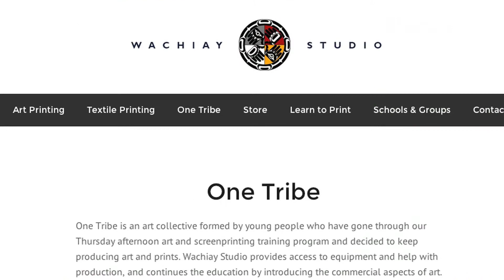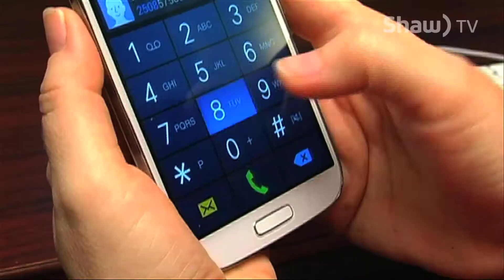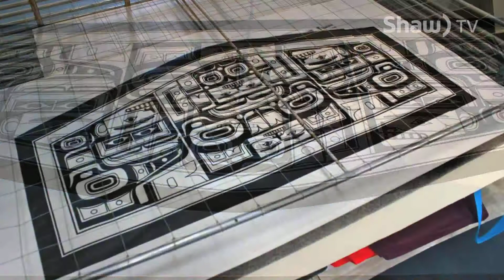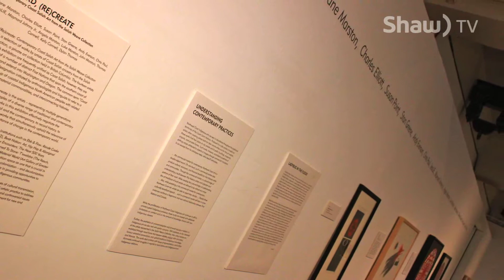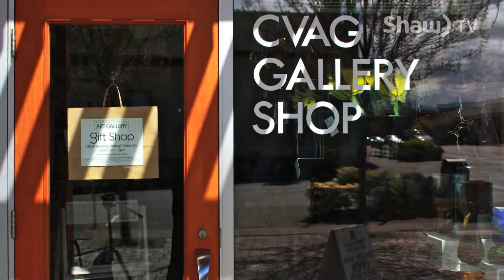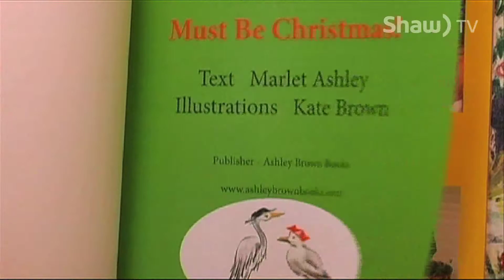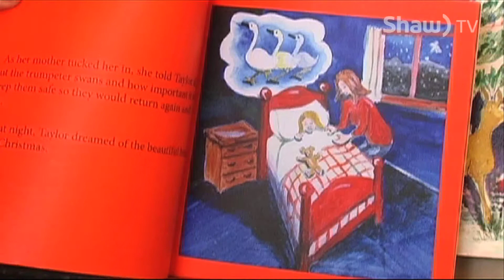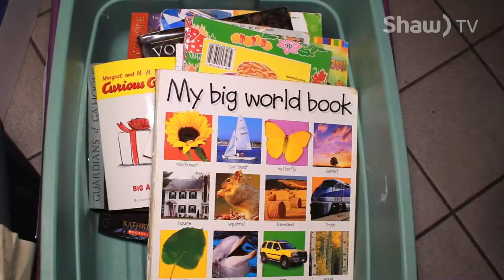ARTS BEAT with Kate Episode 1